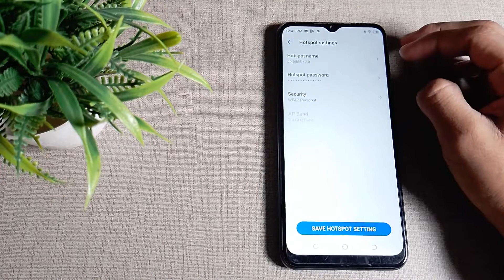how to view hotspot password in Tecno Pop 6 Pro mobile in Hindi setting